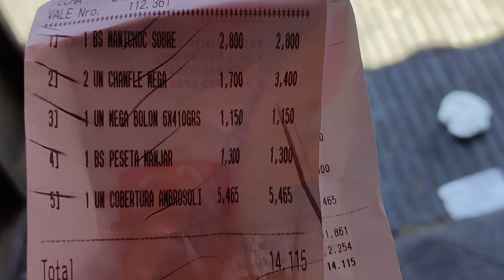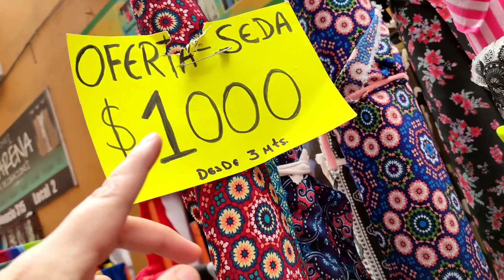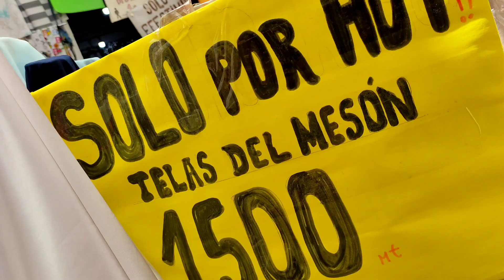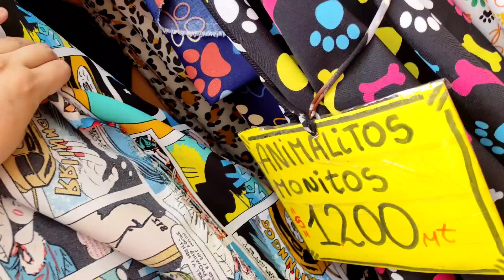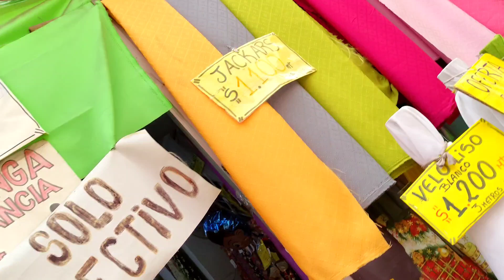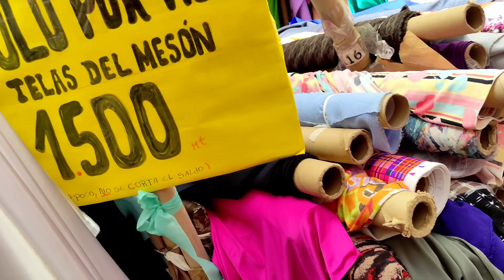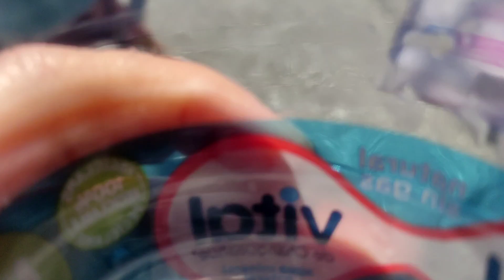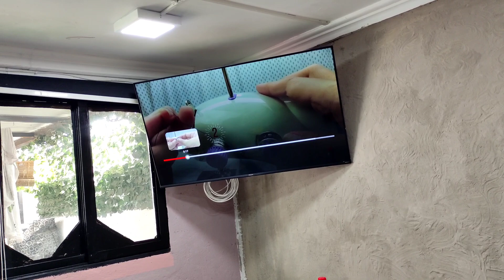TELA A 750 EL METRO + KEI COSTURERA INTENTA HACER UNA FUNDA CON SU NULO TALENTO PARA LA COSTURA